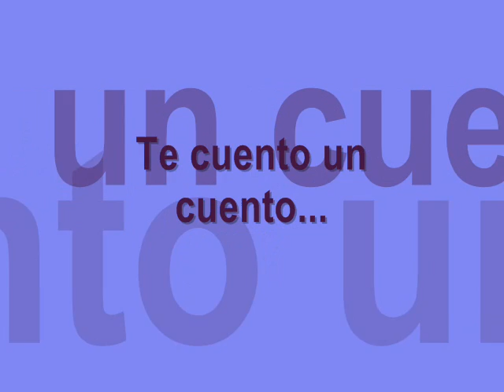El otro lado - Miguel García Urbani